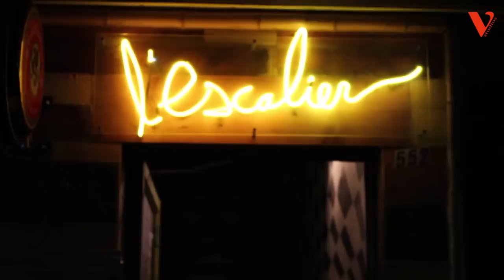Balkan Kafana - reportage / interview par V-Studios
A news report and interview with live music by Balkan Kafana relized by V-Studios.
English subtitles.